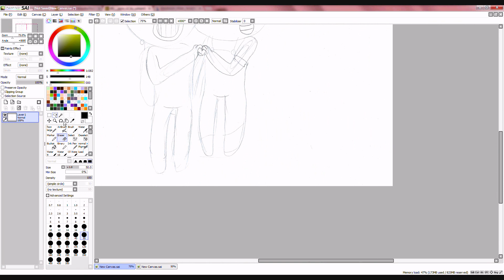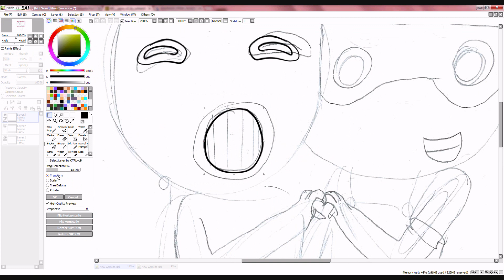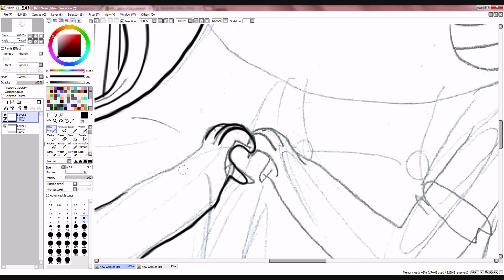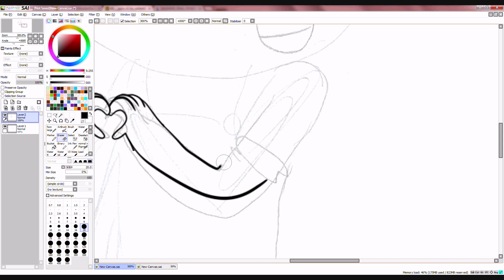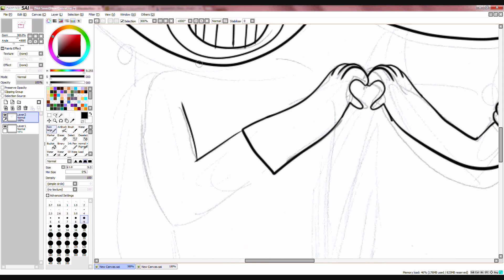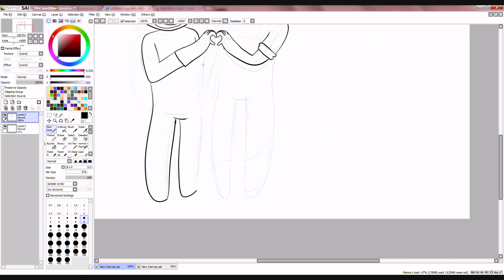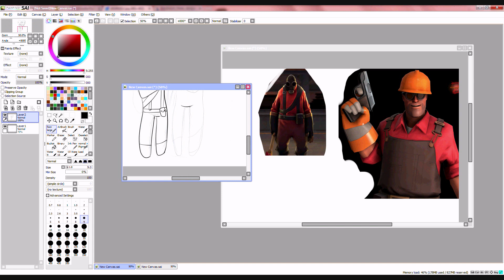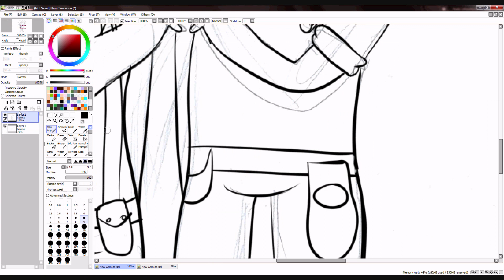Speed Paint Engineer x Pyro chibi part 1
♥700 subbers video♥
it  my Sketch ^^